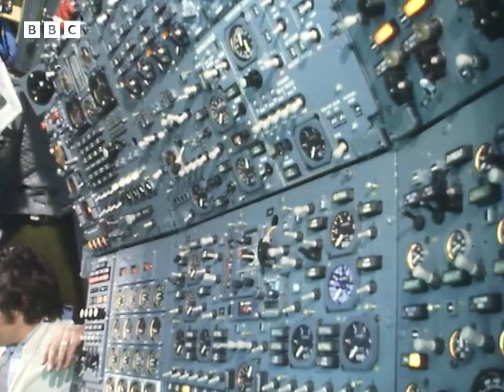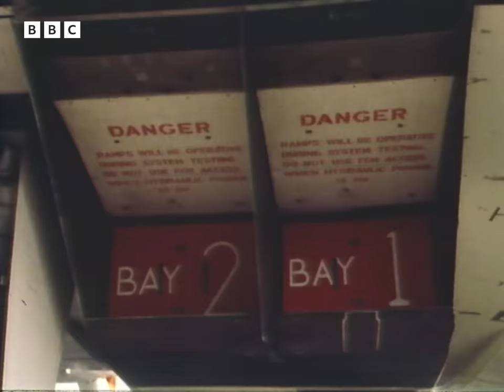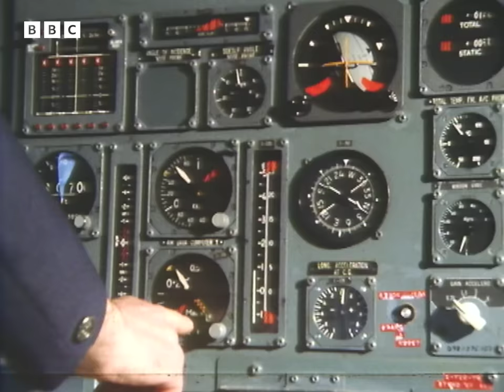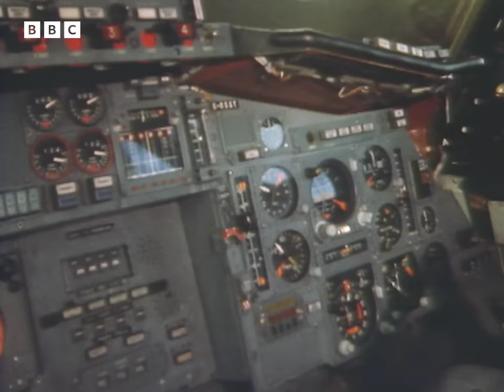1979: Making the LAST CONCORDE at FILTON | Retro Transport | BBC Archive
In 1969, Filton produced the first ever British Concorde. Just ten years later, it will produce the last. The Last Concorde documents the assembly of Concorde Alpha Foxtrot, the last supersonic passenger jet to be built at Filton.

For the thousands of workers there - like Alan Radford and Wally Williams - it is the end of an era, a time of great pride and great sorrow.

Clip taken from The Last Concorde, originally broadcast on BBC One, DAY XX MONTH, YEAR.